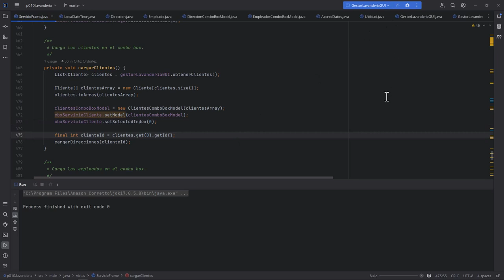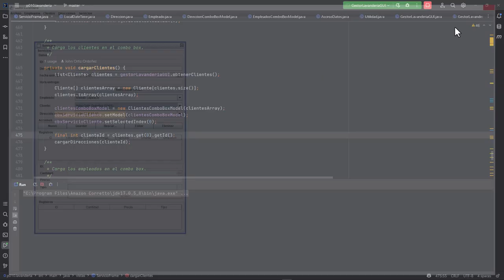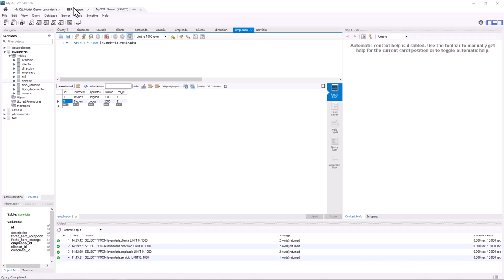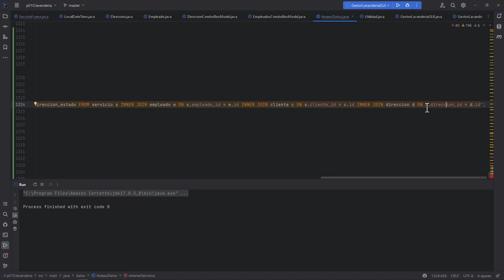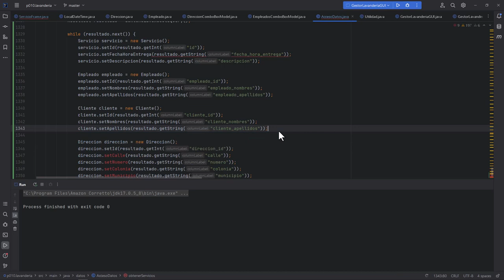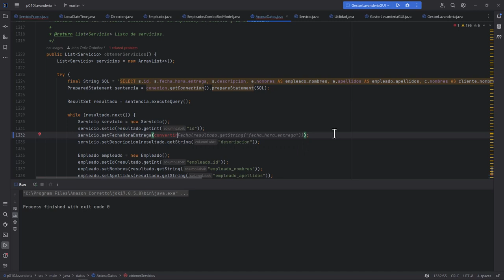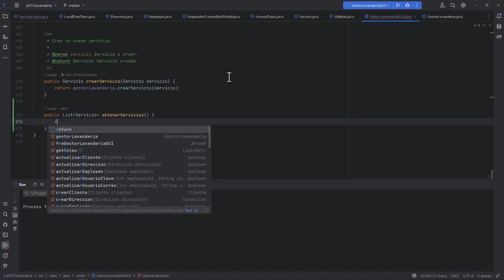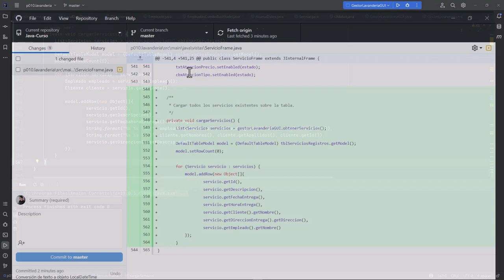Java Curso: 441 Primer Intento de Cargar Datos de Servicios en un JTable